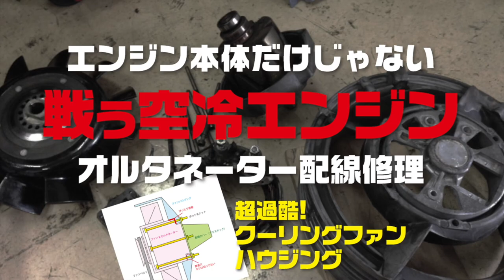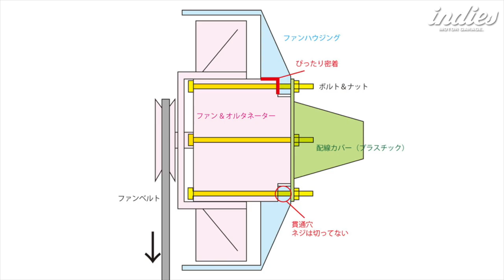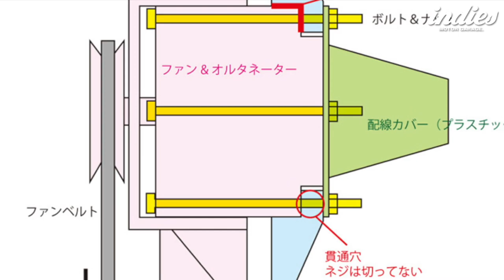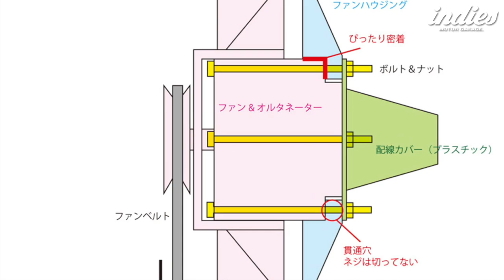【戦う空冷エンジン】ポルシェ911オルタネーター配線修理〈悲報サイドストーリー〉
悲報シリーズのサイドストーリー
空冷911のオルタネーター配線修理。
熱で劣化したパーツの補修動画になります。
同時にクーリングファンとオルタネーターの
過酷な取付構造をうだうだ解説しています。
オルタネーターを外す機会があれば見てみてください。

動画マニュアルを目指した「悲報シリーズ」は
なるべくエピソード入れないように編集したので
裏で行った作業をサイドストーリーとして動画にしました
スピンオフの第5弾です!!
その他、なんでも自分でやってみた
DIY整備をアップしていきます。
皆さんの役に立つかわかりませんが、おたのしみに!!

デザインのお仕事の募集中!!
車系得意です
レーシングカーラッピングデザインなど実績あり
メールでお気軽にどうぞ

◆Ameba blog
詳しい紹介やその後の整備、GPZや生活のことも書いてます

youtube見た!! メッセージを添えて申請してください

菅　洋介（かんようすけ）のプロフィール ーーーーーーーーーーーーーーーー
愛知県在住
職業：自営業 グラフィックデザイナー

愛車：
ポルシェ911SC（1978）
ホンダ フリード＋ハイブリッド（2016）
ボルボ V40（2013）
カワサキ GPZ750R（1984）
カテゴリ